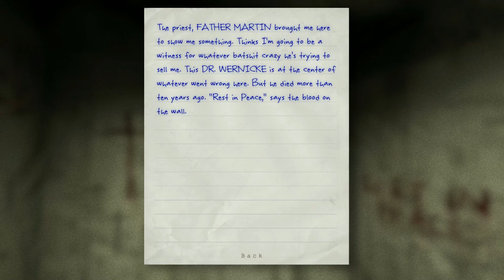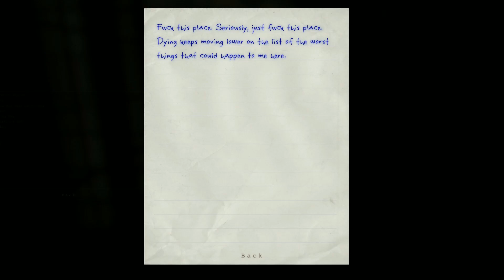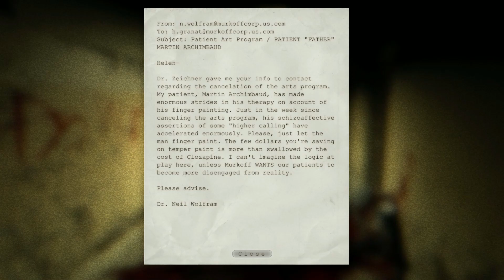Outlast - 3 - I Got Drugged Without Consent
Firefly finds herself in yet another horror game! This time we find ourselves documenting Miles Upshur's journey through Mount Massive asylum, while he tries to uncover the truth of what really happened to the patients who dwelled there.

The “priest” is trying to make you witness something, everyone else hates you, and a lumbering man stalks the hall thinking you’re a little pig. What's not to love about this non-abandoned asylum? Upshir just restored power to the place and is continuing his journey, but there is more than Chris Walker to worry about. Other patients roam the halls in search of their own freedom..and not the kind that makes you walk out the door.